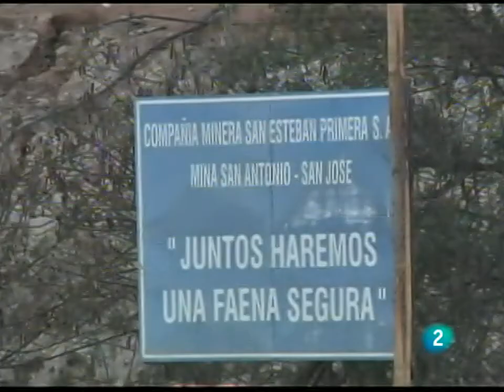Mara Torres (?) - Días de furia en Chile - L2N 05 ago 11